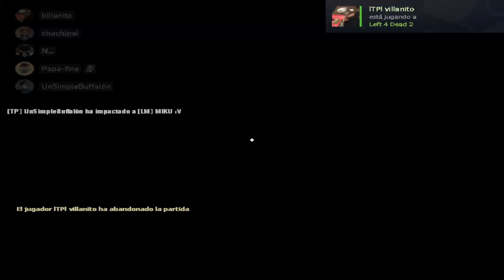Los Tepecitos vs Los Mikumeables 1er mapa - Left 4 dead 2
𝑩𝒊𝒆𝒏𝒗𝒆𝒏𝒊𝒅𝒐 𝒔𝒐𝒏̃𝒂𝒅𝒐𝒓
Abre la descripción:
Match contra mikumeables fase de grupos causa torneo 3ra edicion

tags ignorar*
left 4 dead 2 versus
l4d2
l4d2 speedrun
como descargar left 4 dead 2 para pc 2022 gratis
como jugar left 4 dead 2 online
como jugar left 4 dead 2 con amigos
left 4 dead 2 loquendo
parametros de lanzamiento l4d2
optimizar l4d2
fps l4d2
autoexec
mods para l4d2
mods l4d2
l4d2 momentos
momentos left 4 dead